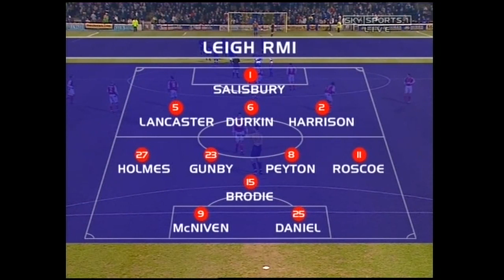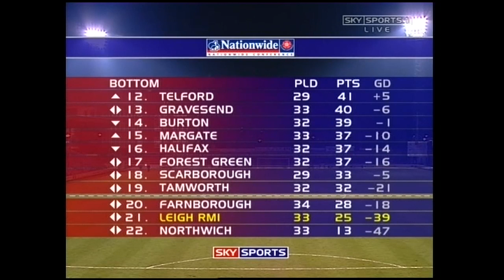Town 3-1 Leigh RMI | 2003/04 | Full Broadcast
Ryan Lowe's 25-yard effort helped Shrewsbury climb to third place.
Duane Darby latched onto Lowe's pass to put Shrewsbury ahead before Steve Brodie netted an equaliser after the home side failed to clear their lines.

Leigh defended resolutely in the second half but Lowe finally found a way past goalkeeper James Salisbury.

And after Salisbury moved forward for a corner in injury time, Leigh were caught out and Jody Banim raced away to steer the ball into an empty net.